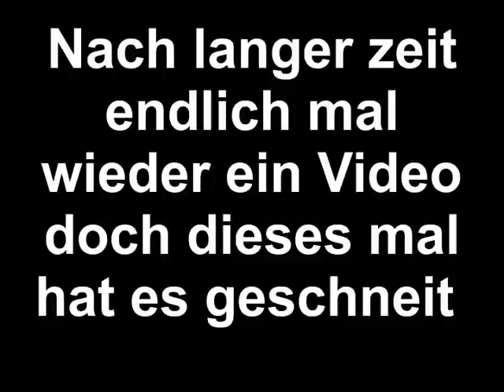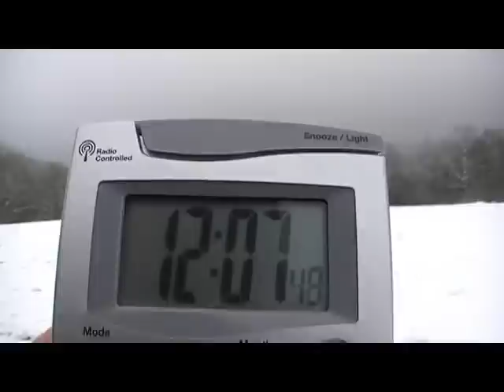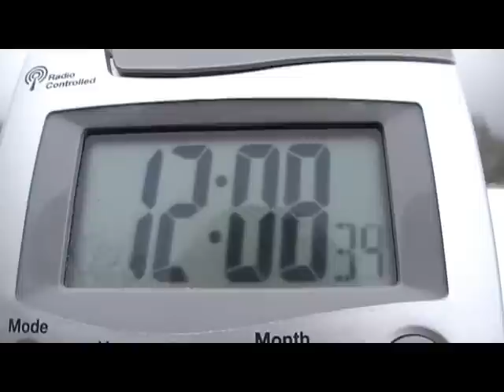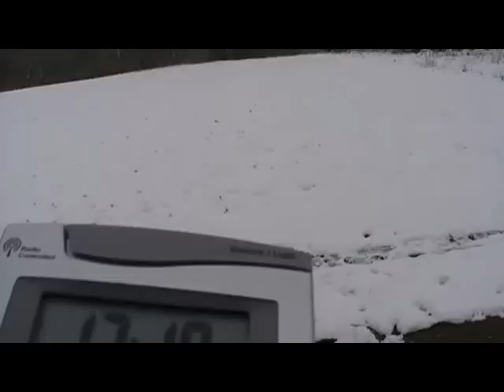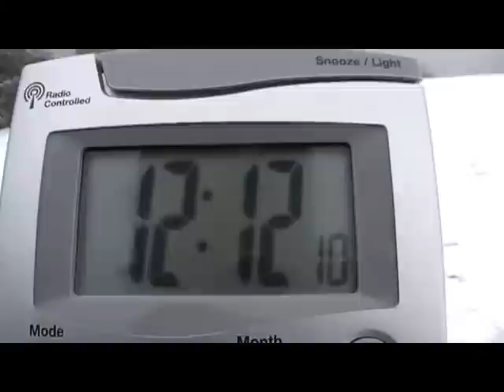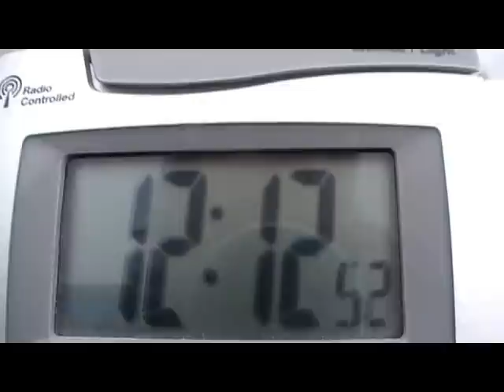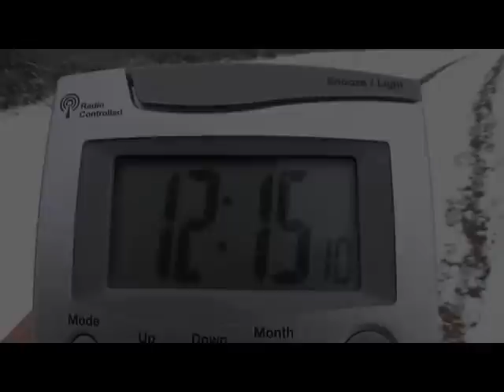Sirenen Panorama im Winter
Nach langer zeit und sozusagen verpatzten videos die ich nicht hochladen konnte und nun ist mir endlich dank windstille ein passendes video gelungen.